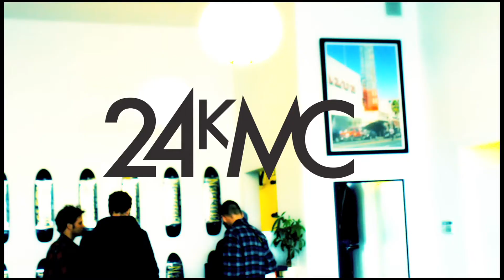24KMC: NATE - "THROWAWAY BURNER" Verse 3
Nate slid through Benny Gold's on Valencia in The Mission and dropped another Burner 16. His first free LP will be dropping in MARCH! GET ON MAGIC